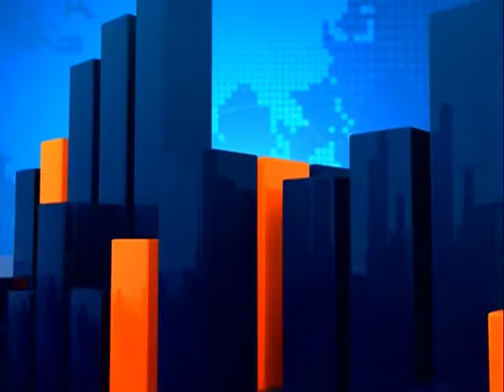Youth Unemployment - Joy News Today (6-9-16)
Survey reveals job creation as the real need of Ghanaians.